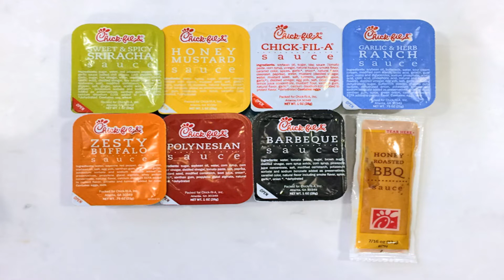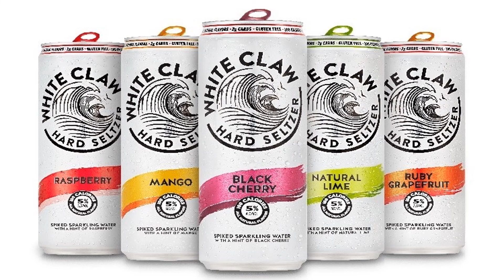Drive Across 65: The Pod. Season 1, Episode 3.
NFL futures: Over/Under win totals for the NFC East and NFC North, some Division Championship predictions.

0:00 Intro
1:28 AFC News
4:59 Dallas Cowboys
11:53 Philadelphia Eagles
17:50 Washington Commanders
24:06 New York Giants
28:40 Green Bay Packers
33:57 Minnesota Vikings
39:24 Chicago Bears
43:52 Detroit Lions
48:39 Outro